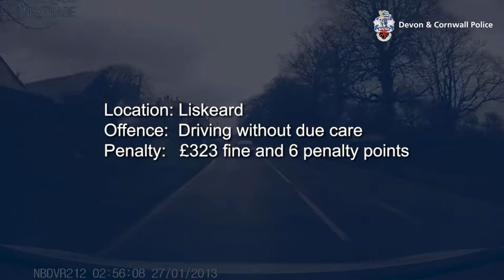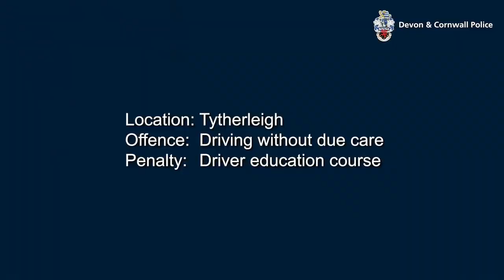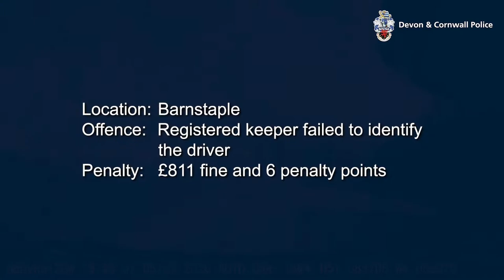Dashcam UK. Montage of Wallies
Montage of some of the idiots that drive on our roads.

With Thanks to North Yorkshire and Devon and Cornwall Police.